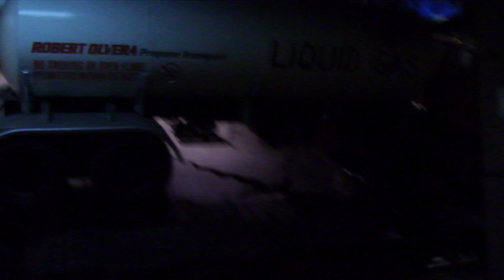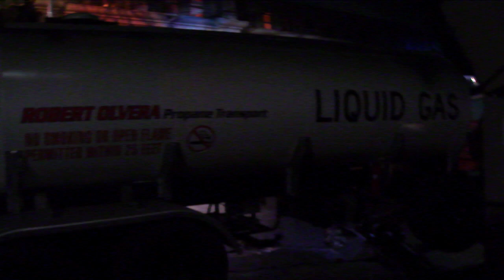2013 LA Universal Studio Tunnel Filming Experience